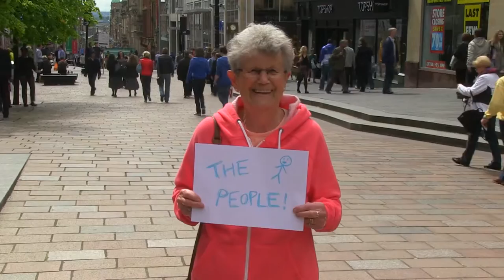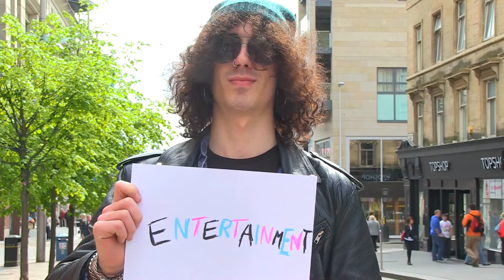Scottie's Big Day Out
Sophie Hogg- Producer

Charley Sutton – Assistant Producer

Jonathan James Cook- Director/camera

Drew Brown – Camera

Aneesah Hussain – Camera/Runner

Scot Agnew – Editor

Sophia McLaren- Music Composer